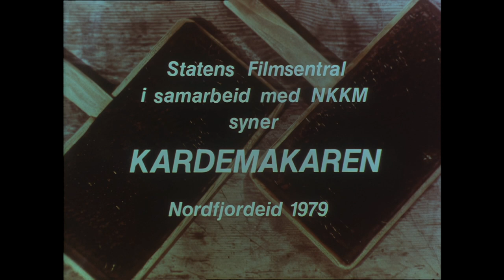Kardemakaren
Filmen viser hvordan en ullkarde ble laget i gamle dager. Gustav Hjelle fra Nordfjord viser hvordan en karde ble laget. Han har lært kunsten av sin far.

Regi: Olav Kyrre Grepp
Statens filmsentral 1980